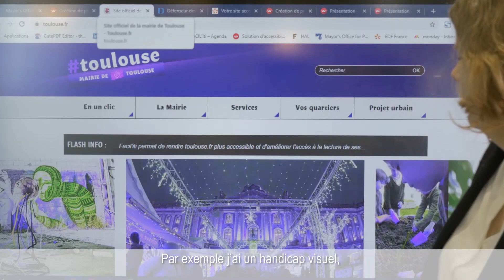EDF, employeur responsable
Avec plus de 4000 salariés en situation de handicap emplyés au sein du Groupe, EDF a pour ambition d’ouvrir ses portes à toutes les compétences et à toutes les énergies, sans exclusion.
Notre Accord handicap repose sur trois objectifs pour faciliter, intégrer et faire progresser les personnes en situation de handicap : mettre en avant l'accessibilité numérique, la connaissance des handicaps psychiques et valoriser les parcours professionnels.